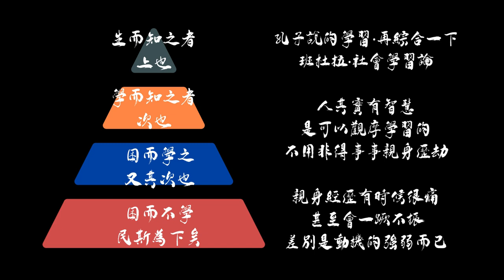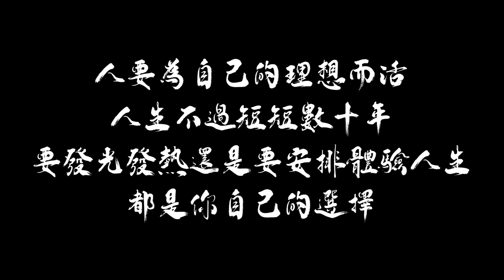是人都得死─生命的意義是甚麼？